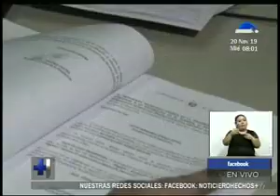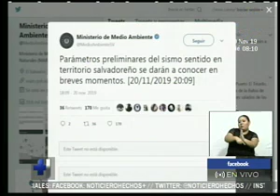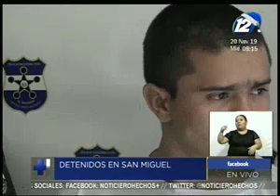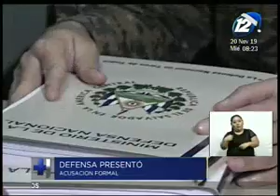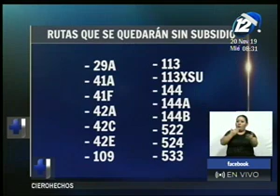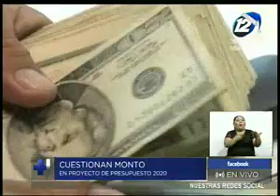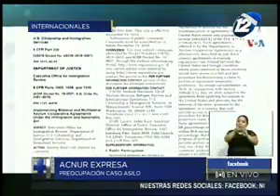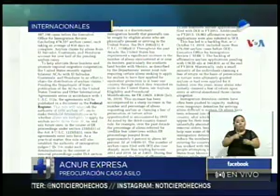Noticiero Hechos Estelar: Programa del 20 de Noviembre de 2019